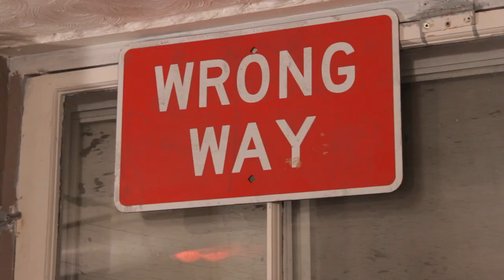Crackerhead Trailer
Now on Amazon Prime and coming to Comcast Infinity
Marcus is divorced. He's 25 and living in his sisters basement. There has to be something, someone to make his life worthwhile. He'll try anything.  A film by Mike Klassen